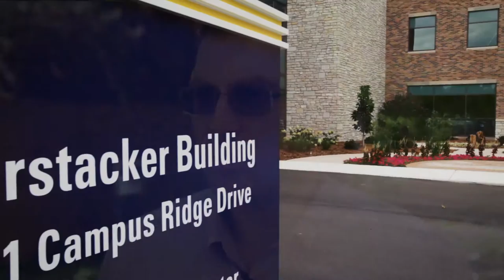MidMichigan Medical Center-Midland's Residency Program